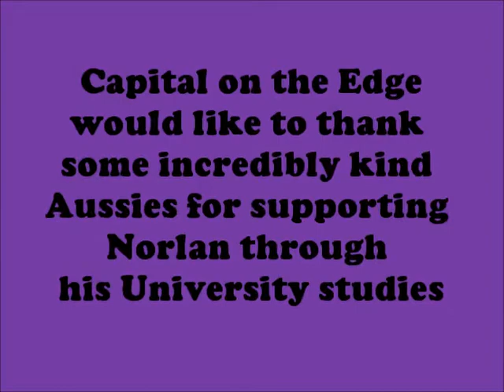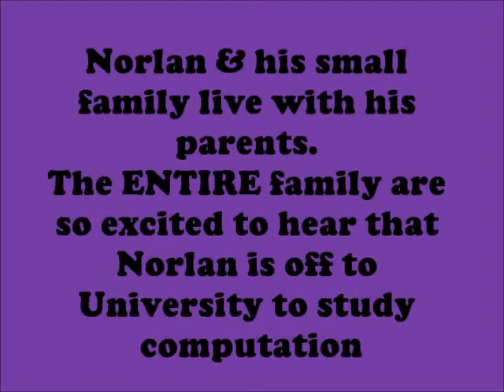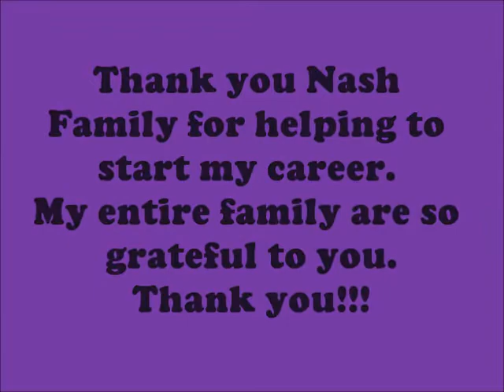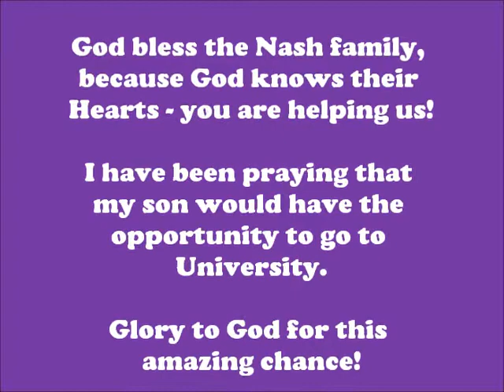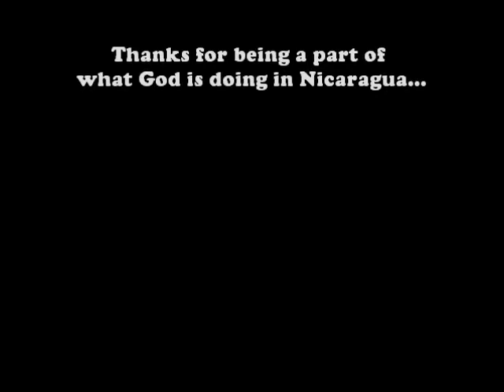Capital on the Edge - Norlan says Thank You!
Thank you NASH family for believing in Norlan. He is now enrolled in university, studying Computation. What a blessing you are and how much have you changed this young man's life! He is ecstatic and he owes that to you. Thank You!

Nicaragua is a country that lacks male Christian leadership and is currently on a course set for destruction. We need to physically support the young Christian men who are already serving the Lord, and help them to achieve positions of influence in their communities, whereby they can make a difference.

Then the King will say to those on His right hand, 'Come, you blessed of My Father, inherit the kingdom prepared for you from the foundation of the world: for I was hungry and you gave Me food; I was thirsty and you gave Me drink; I was a stranger and you took Me in; I was naked and you clothed Me; I was sick and you visited Me; I was in prison and you came to Me.' Matthew 25:34-36

We need your help. Other young Christian men need support. They love the Lord. They have the ability to affect change on those within their sphere of influence. They're smart lads. They have access to an education, they just can´t foot the bill. Please consider your role in the lives of these young Christian men.

2. Visit our Webpage and make a contribution (we will contact you via e-mail):

3: Contact our Church to arrange a payment plan (tax deductable): CapitalEdge.org.au

Who are we? We are Capital on the Edge... We were sent out in 2008 by our home Church, Capital Edge Community Church in Canberra, Australia (CapitalEdge.org.au), to be missionaries in Latin America.

We are now based in Nicaragua, Central America, the poorest Spanish Speaking Country in the World. We are currently serving a community full-time near Cedro Galan (just outside of Managua). We currently run a school, foster home and community centre, as well as teach in local schools, pray in the children´s hospital and visit Tipitapa Prison.

Many thanks for the time you have taken to watch our video...

Capital on the Edge xoxoxoxoxo